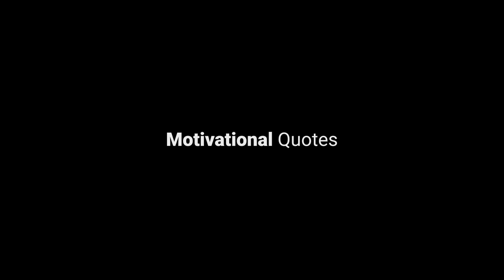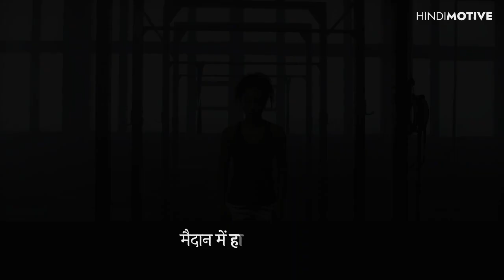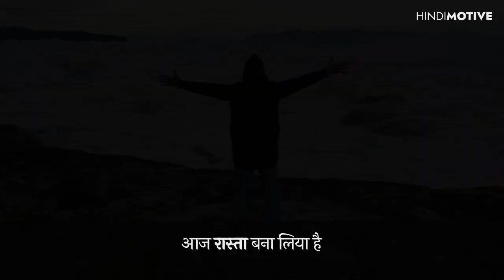Powerful Motivational Video in hindi | Best Motivational Quotes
Follow your Dreams! Never Give up.